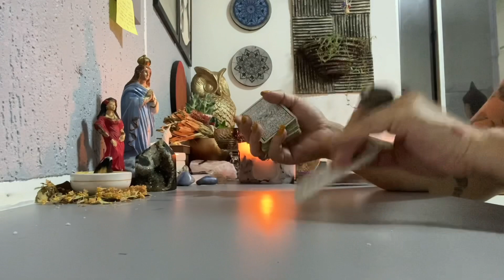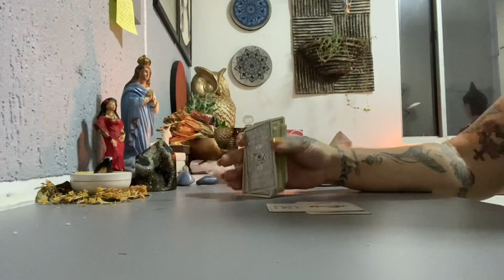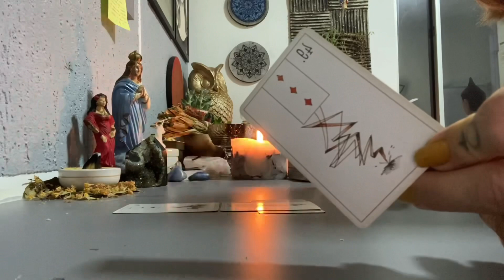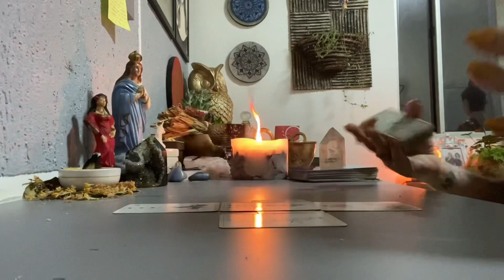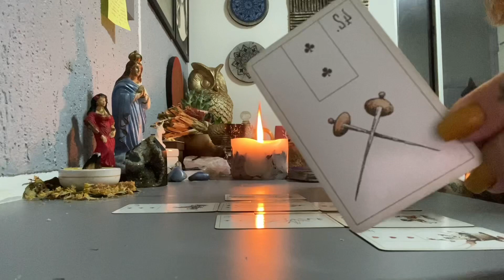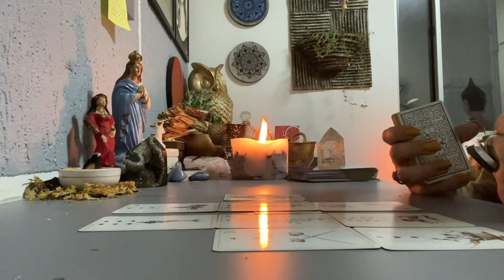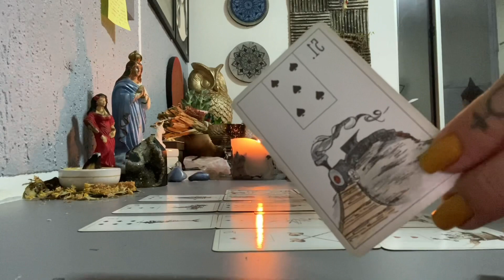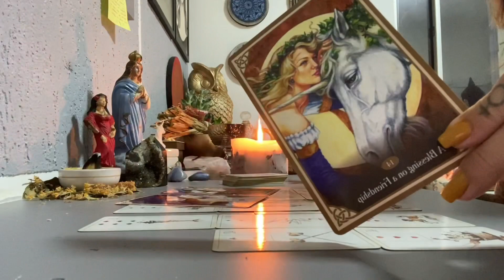LEÃO Junho 2021 O UNIVERSO não vai dar, vai TRANSBORDAR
Mesa Radiônica Quantica Coletiva para o AMOR 12/06/21 - Informações pelo WhatsApp

1️⃣ Quer ter acesso a conteúdo exclusivo de tarot e astrologia, e ainda ajudar a manter o canal?

2️⃣  Oráculo O Caminho de Vênus em suas últimas unidades!

3️⃣ Tem interesse em realizar cursos de Tarot? Junte-se a mais de 600 pessoas que já se formaram através dos meus cursos.

Conecte-se comigo 🥰

Cinthia Bernardes